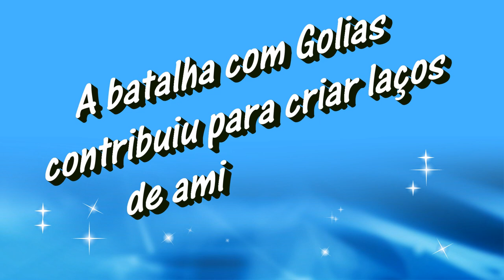Lição 6 - 2º TRIMESTRE 2017 - "Jônatas, um Exemplo de Lealdade"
"E Jônatas e Davi fizeram aliança; porque Jonatas o amava como à sua própria alma" (1Sm 18.3)

= Você sabe quantos Jônatas estão registrados na Bíblia?
= Sabia que a amizade de Jônatas e Davi foi aprovada por Deus?
= Que lições podemos extrair do caráter de Jônatas?